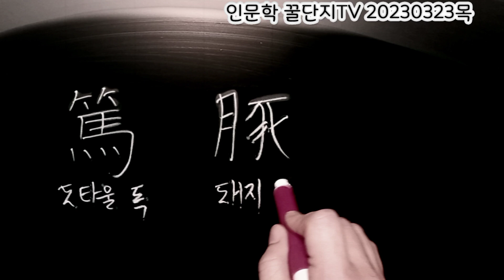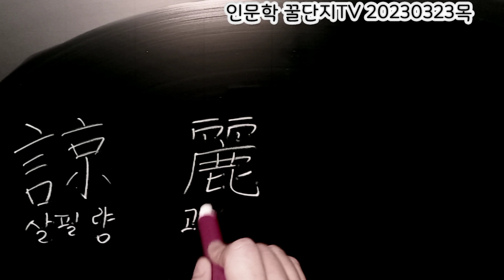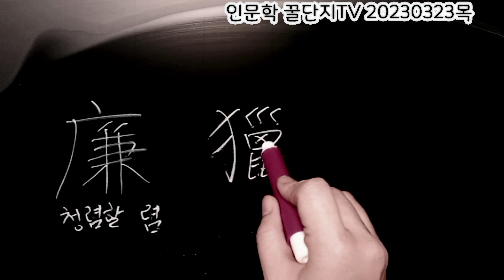고등학교용 한문교육용 한자 900자 ~고개 령